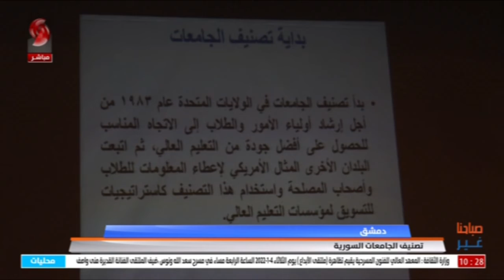دمشق - تصنيف الجامعات السورية - تقرير ايليا علان